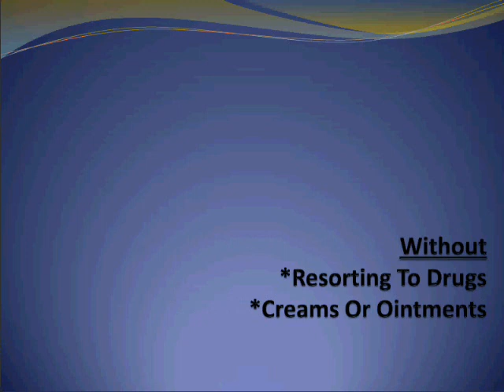Get Rid of Acne